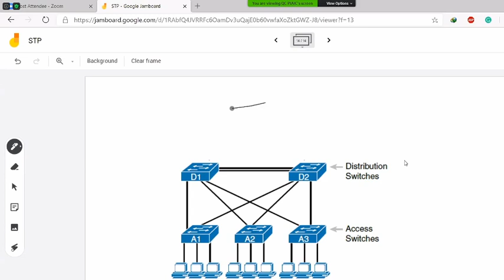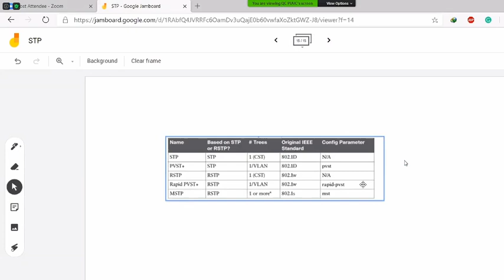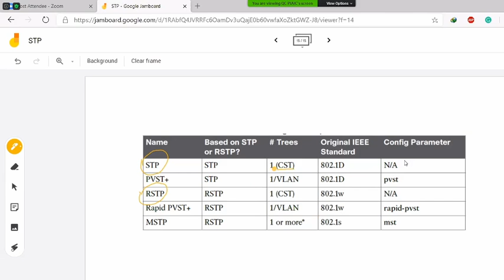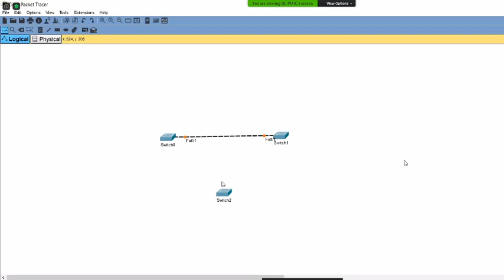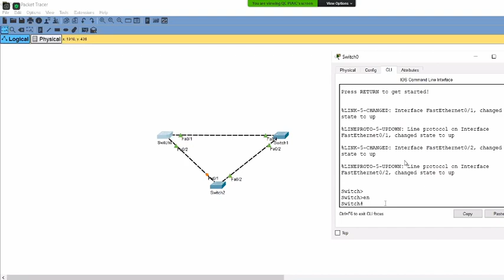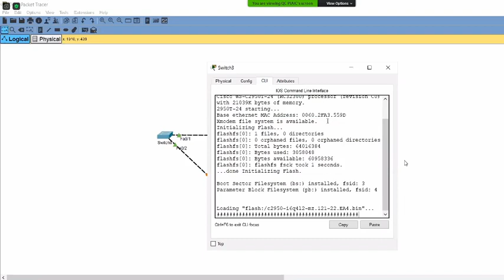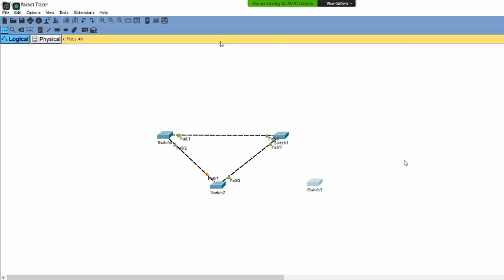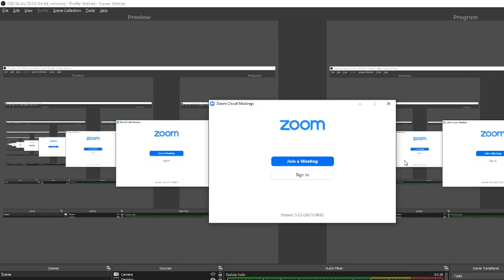21st June - CCNA Class - STP Lab - Part 2